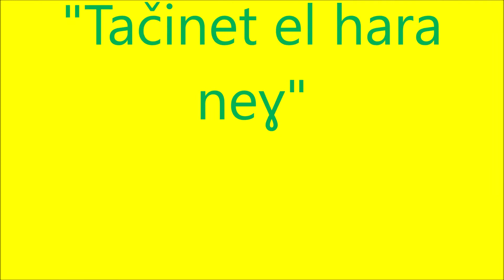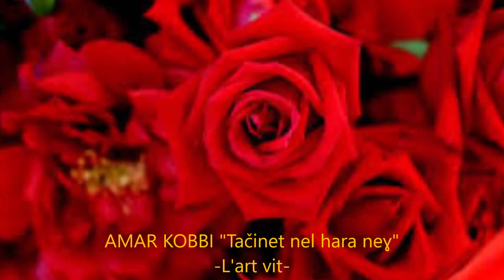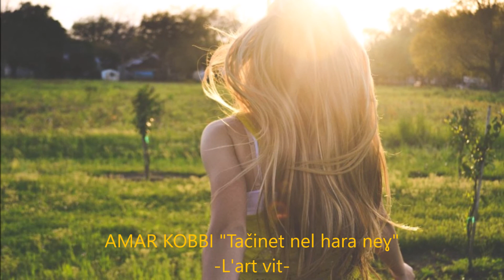AMAR KOBBI Tačinet nel hara neɣ